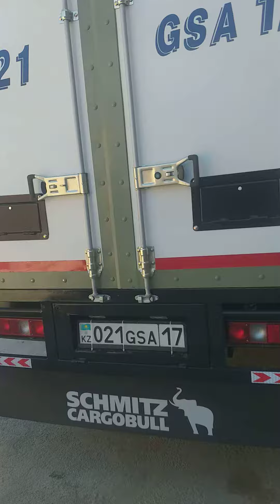Газель евро платформа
ссс